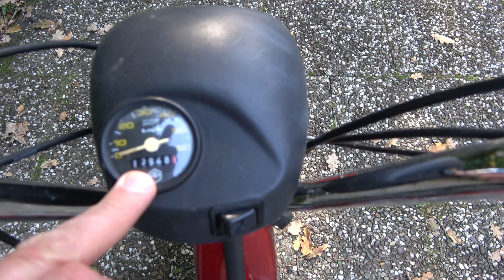Piaggio Ciao in 90er Weinrot - Walkaround und erster Startversuch - wird sie laufen? Vespa Mofa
Traum aller führerscheinlosen Frührentnerinnen in den 90ern - eine Piaggio Ciao Mix in Oma-Rot-Metallic! Ich habe sie günstig gekauft und zeige euch die ersten Schritte bis zum Testlauf.
Für Tipps und Anregungen bin ich dankbar - viel Spaß beim Video!

Ciao T-Shirt

MANNOL 2-Takt-Öl